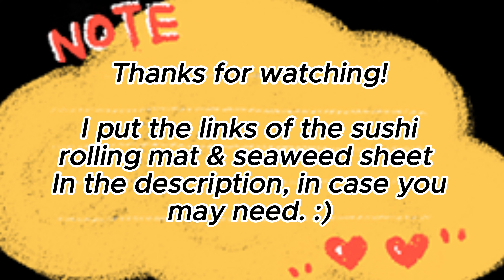Sushi rolls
Welcome to cook with Ms. Jiang! 😊
This is a cooking channel where I love sharing trendy and traditional recipes! My culinary creations might differ a bit due to personal experiences or regional influences, which makes cooking even more exciting! 😊
Cooking should be fun! So, let's start, make some joyful cooking memories, and savor every bite of the dishes we just created, whether with our loved ones or just for ourselves. Bon appétit!

Sushi is a traditional Japanese dish that typically consists of vinegared rice, various fillings, and sometimes raw fish or seafood. Sushi can be enjoyed in different forms, including rolls, nigiri, sashimi, and more. Here's a general overview of how to make sushi rolls (maki) at home:

Ingredients:
Sushi rice (short-grain Japanese rice)
Nori sheets (seaweed)
Fresh fish or seafood (such as tuna, salmon, shrimp) - ensure it is sushi-grade if you plan to consume it raw
Vegetables (cucumber, avocado, carrot, etc.)
Soy sauce
Wasabi paste
Pickled ginger (gari)

Sushi rolling mat
Sushi Nori-seaweed